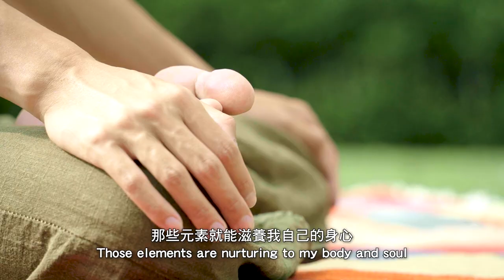循聲：穿越森林音樂會｜音樂帶領人Kawa Wong導覽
循聲：穿越森林互動音樂會 以音樂與山林互動
音樂帶領人Kawa Wong將以聲音引導帶領參加者穿越森林，漫步上山區特色亭閣，演奏以自然為靈感的音樂，共同體驗聲音探索之旅及自然冥想。睇片感受下循聲穿越嘉道理農場森林的感覺啦！

活動內容
🌳農場上山區循聲禪行
🎋冷門樂器與自然合奏音樂體驗
🎶聲音探索旅程
🧘🏻自然音樂療癒靜心